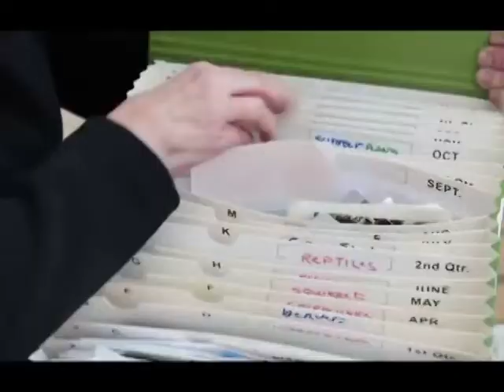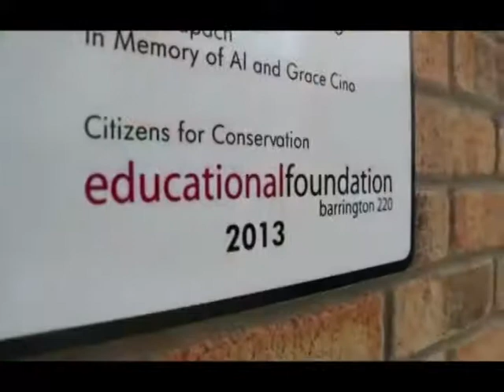Susan Hanson Barrington Early Learning Center Mural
Barrington 220’s youngest learners now have a 35-foot long nature mural to greet them as they enter school each day, thanks to the hard work by local painter Susan Hanson.
Hanson’s one-of-a-kind painting depicts the school’s natural surroundings of trees, flowers and other foliage as they progress through all four seasons.